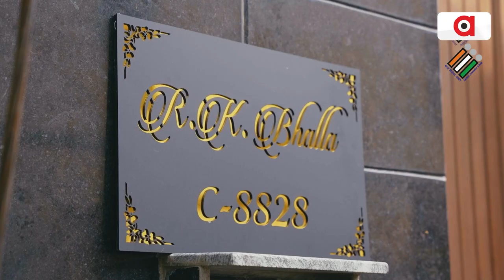ଏଥର ମତଦାନରେ ସାମିଲ ହୋଇ ଭୋଟ ଦିଅନ୍ତୁ || Election 2024 || Awareness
ଏଥର ମତଦାନରେ ସାମିଲ ହୋଇ ଭୋଟ ଦିଅନ୍ତୁ ।